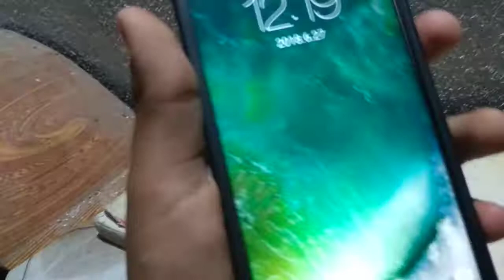Redmi 3s phone's 360 cover name ipaky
This is 7,ooo's phone